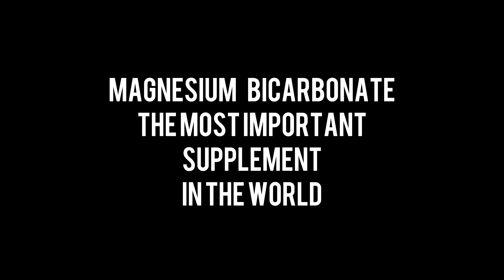The Most Important Supplement in the World — Magnesium Bicarbonate